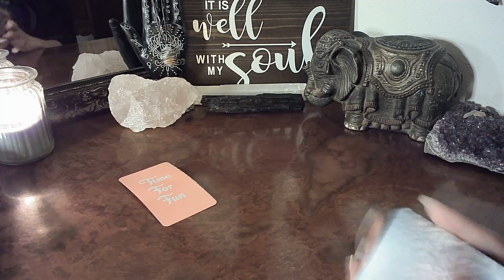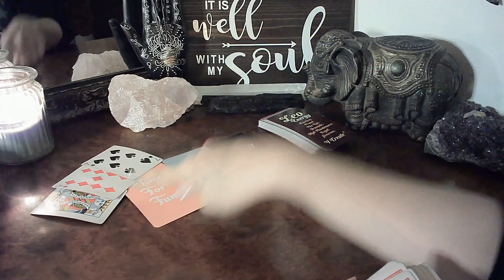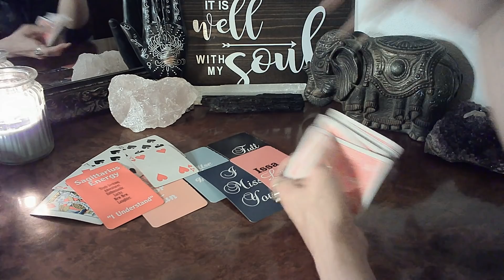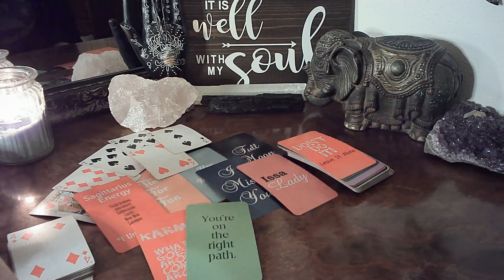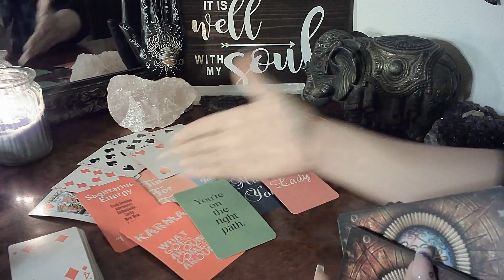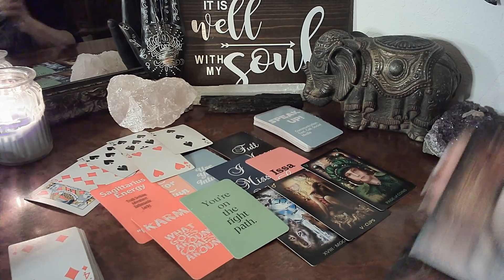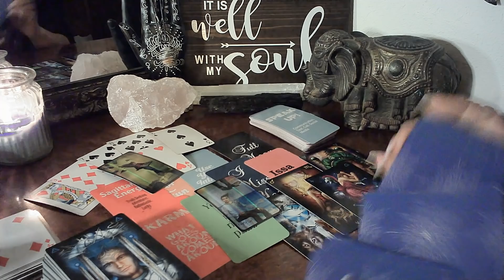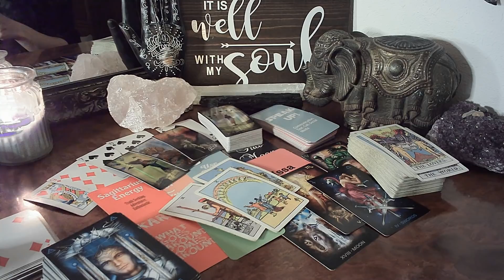SAGITTARIUS - Spirit Is Preparing You For How Grimy They Really Are November 2021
You Are Here For A Reason Search The Playlists For Your Other Messages

PRIVATE READINGS (Phone or Video) Are Temporarily Closed At This Time